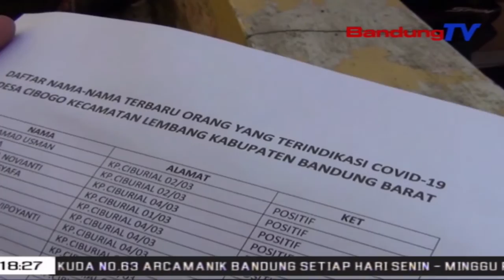Kasus Covid 19 Di Satu RW Terus Bertambah Menjadi 26 Warga | SBR | BANDUNGTV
SBR | BANDUNGTV | KRISANTI | Kasus warga yang terkonfirmasi Covid 19 di satu RW, Desa Cibogo, Lembang, Kabupaten Bandung Barat, terus bertambah. Dari hari sebelumnya yang mencapai 24 orang, kini bertambah menjadi 26 orang. Warga pun banyak mendatangi puskesmas untuk melakukan tes swab antigen. Kini aktivitas pemukiman warga ditutup sementara, dan puluhan warga yang terkonfirmasi positif diisolasi mandiri di rumahnya masing masing.